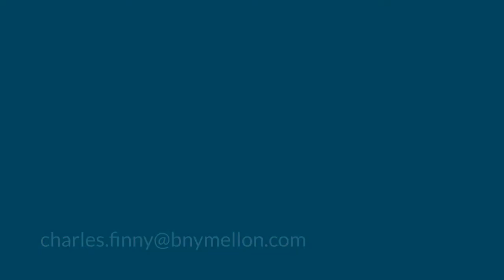Corporate Trust Centralized Invoicing Team